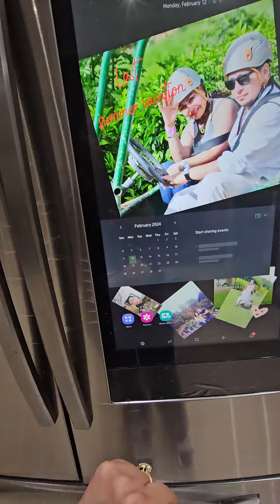cheft kuchi kuchi y sus platillos nuevos para perritos